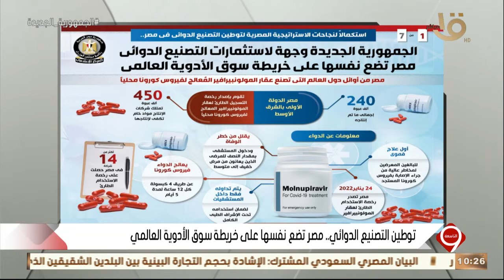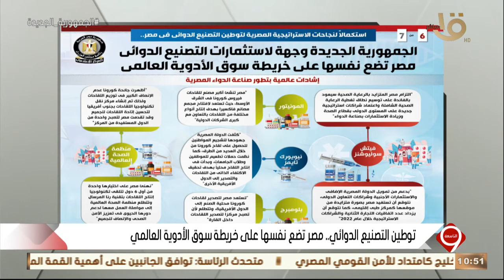التاسعة | توطين التصنيع الدوائي.. مصر تضع نفسها على خريطة سوق الأدوية العالمي